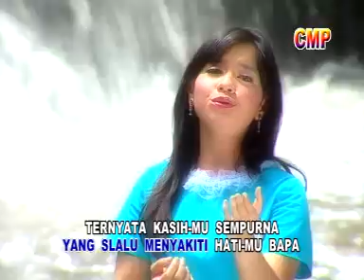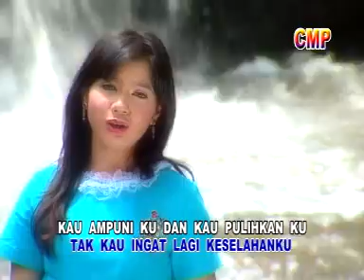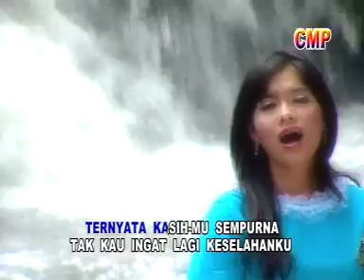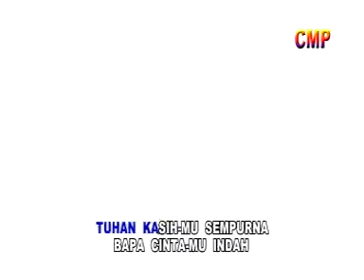Gretha Sihombing - KasihMu Sempurna (Official Music Video)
Video musik dari Gretha Sihombing berjudul ‘KasihMu Sempurna’.

Aktifkan RBT lagu KASIHMU SEMPURNA ini di HP Anda:
* Telkomsel & Flexi:
   Ketik RING[spasi]ON[spasi]5560204 lalu kirim ke 1212 atau
   Ketik 5560204 lalu kirim ke 1212
* Esia: Ketik RING[spasi]5560204 lalu kirim ke 888
* Indosat: Ketik SET[spasi]GRETHA5 lalu kirim ke 808
* XL: Ketik GRETHA5 lalu kirim ke 1818
* 3 THREE: Ketik RBT[spasi]5560204 lalu kirim ke 1212
* AXIS: Ketik ON[spasi]5560204 lalu kirim ke 333
* Ceria: Ketik RING[spasi]ON[spasi]5560204 lalu kirim ke 234
* FREN: Ketik RINGGO[spasi]SET[spasi]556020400 lalu kirim ke 2525
* Smart: Ketik 5560204 lalu kirim ke 2525

Penyanyi            : GRETHA SIHOMBING
Pencipta            : SAMMY BLACK